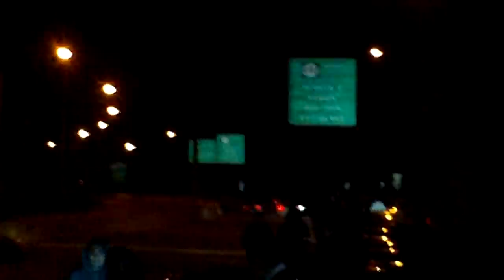Nj Street Racing 12/17/11